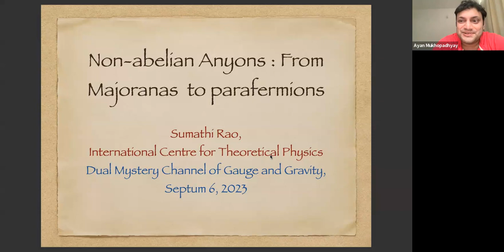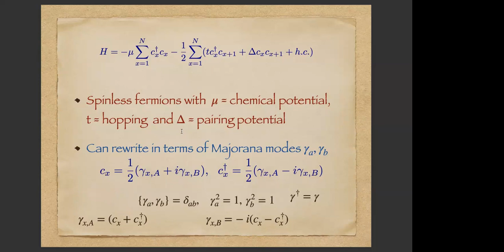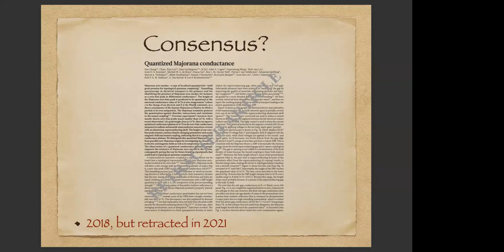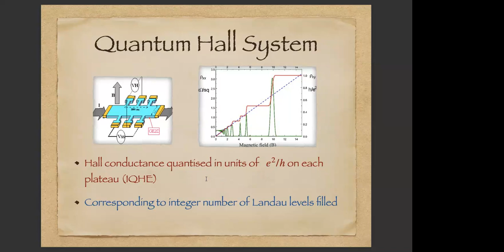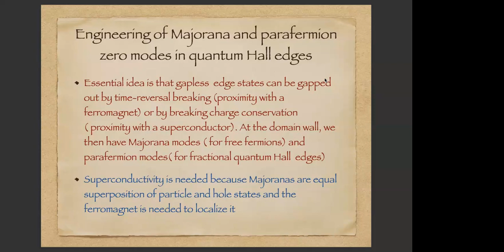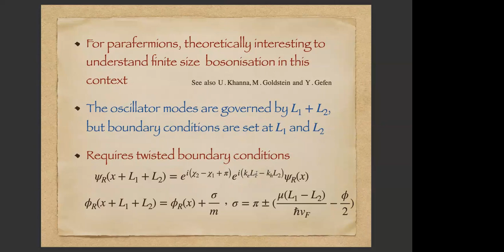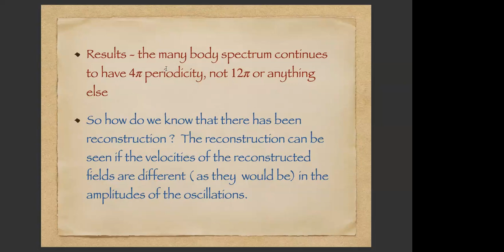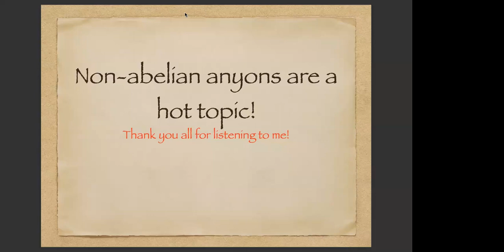Sumathi Rao -- Majorana and parafermion modes in quantum Hall edges